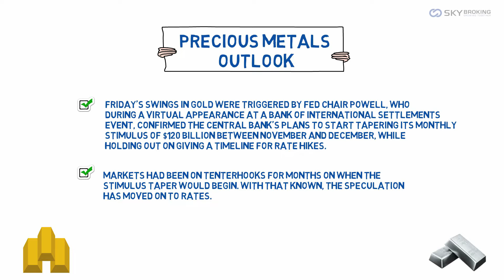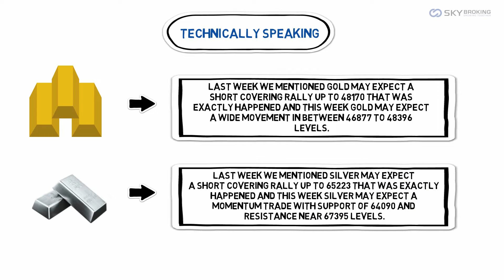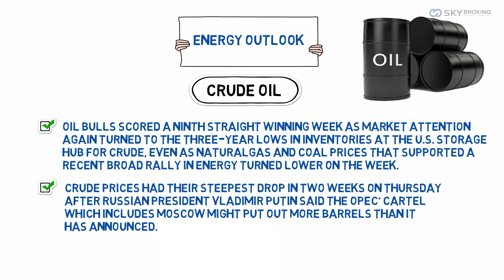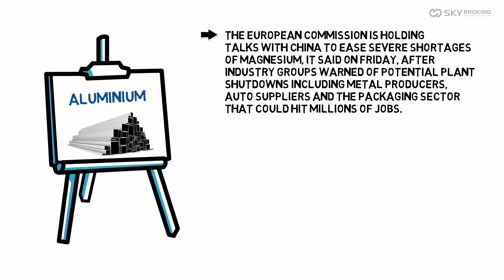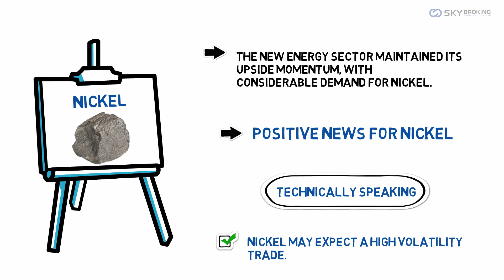Weekly Commodity Analysis English - 25/10/2021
This Video is for Knowledge & Educational Purpose only. Trade process is based on your view. Please read disclaimer available in our website before Investing as Future Market investment is subject to Market Risk